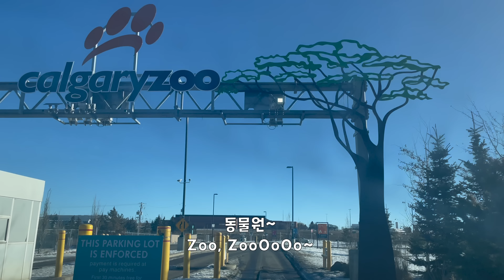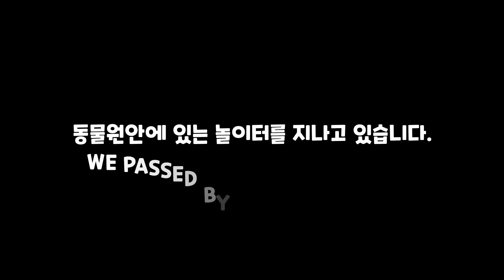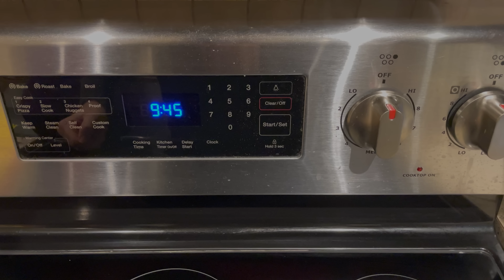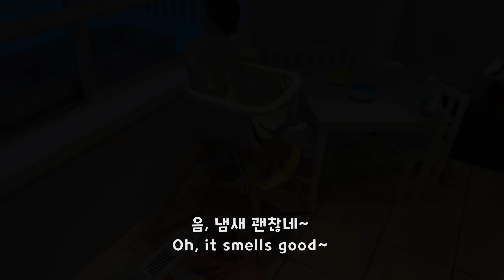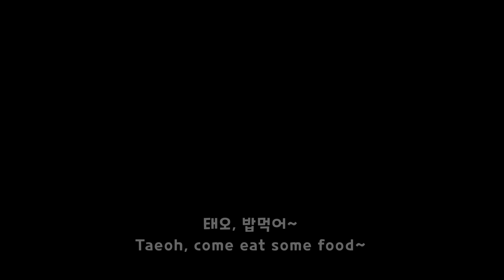9만원 동물원, 쓰린가슴 설날 떡국으로 치유해보자 Feat. 태오태이 귀여움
형님들  코막힘.. 불쾌한 숨소리 죄송합니다 하하핫..

동물원도가고 떡국도 해먹었습니다.

00:54 일류는 웃는다

03:02 내딸이 이렇게 귀엽다

05:31 만두를 빚어보자

13:30 교회는 졸려워